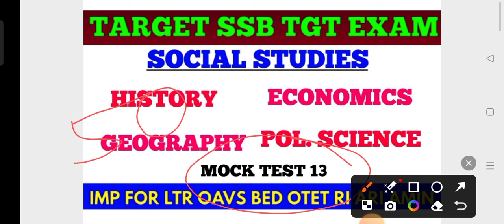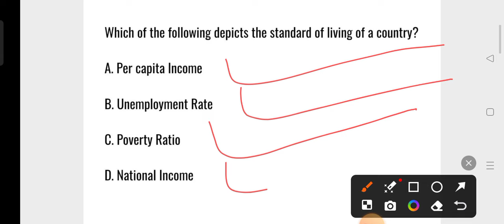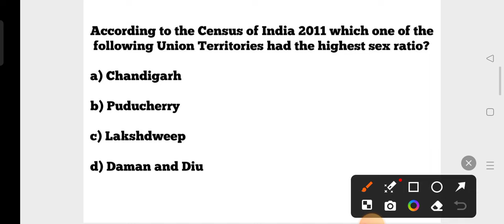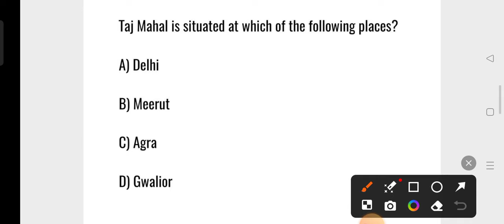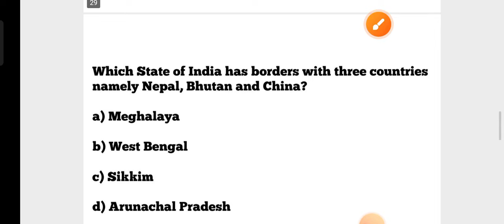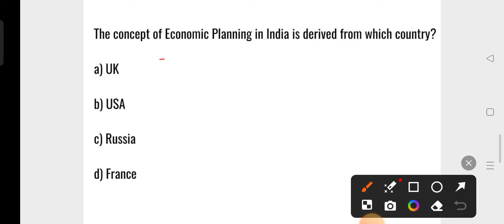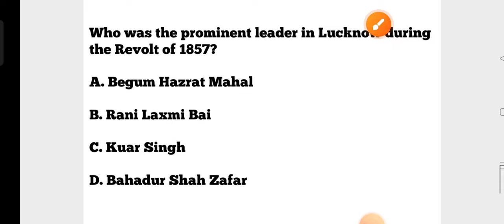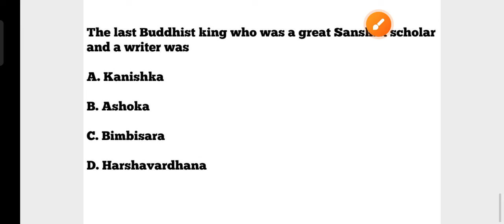Social Studies MCQs for SSB TGT OAVS SSD TGT OPSC SSB PGT Exam !! SST Mock test for LTR OTET OSSTET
Social Studies MCQs for SSB TGT OAVS SSD TGT OPSC SSB PGT Exam !! SST Mock test for LTR OTET OSSTET !! cine tv odisha !!